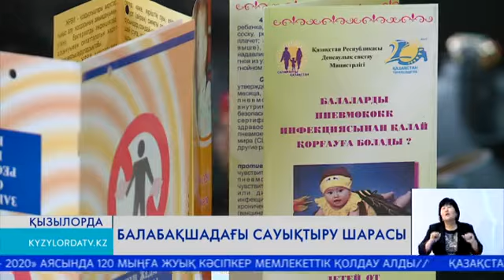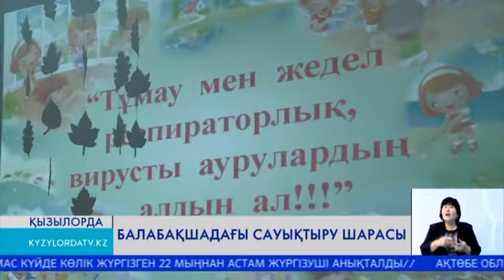Балабақшадағы сауықтыру шарасы